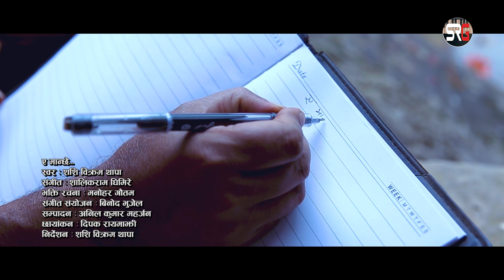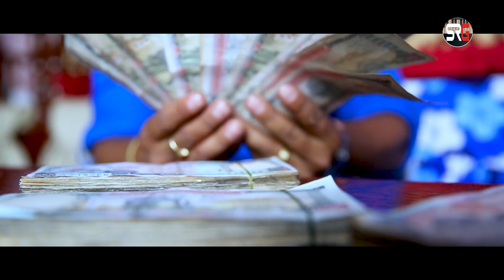A Manche Aham nagar । Shashi Bikram Thapa Salikram Ghimire । ए मान्छे अहम नगर New nepali Bhajan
ए मान्छे अहम नगर.
Singer : Sashi Bikram Thapa
Lyrics  : Manohar Gautam
Editor : Anil Kumar Maharjan
Camera/ dir : Shashi Bikram Thapa
copy right @ Salikram Ghimire